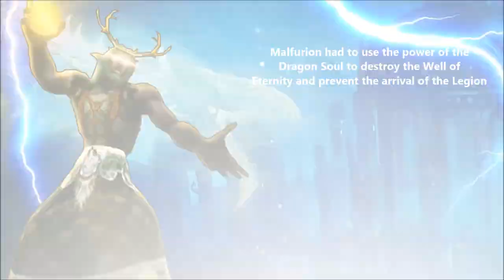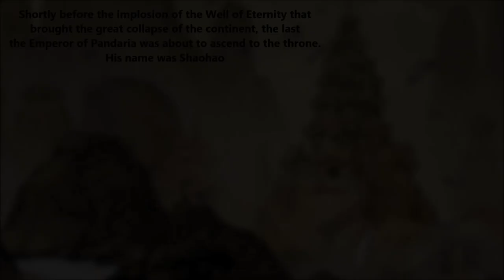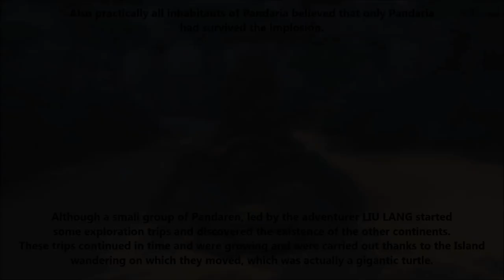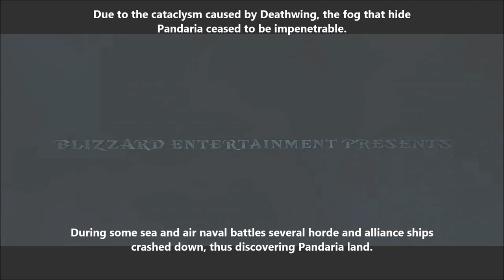WoW Mists of Pandaria Lore Movie | All pre-expansion lore and related history to introduce Pandaria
All lore and related history until the start of the expansion. Origin and events that will have influence. This series covers all Mists of Pandaria from World of Warcraft in film format, all the expansion: origin, introduction, characters, races, places, cinematics, cuttscenes, etc. Ideal for new players and also for nostalgics, discover or remember the meaning of everything related to this expansion and the history of the game